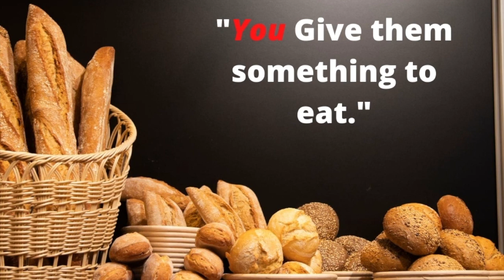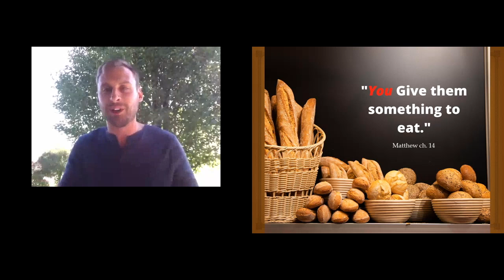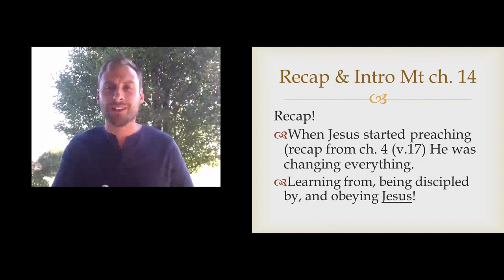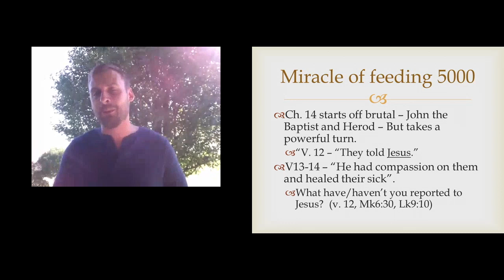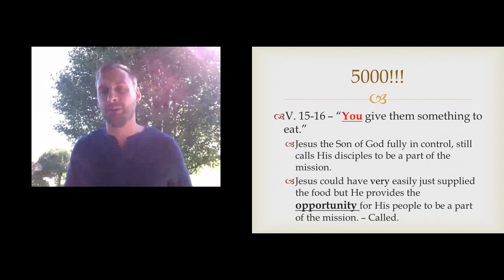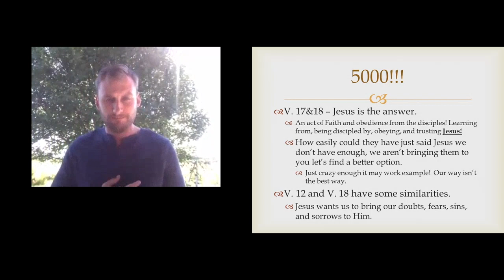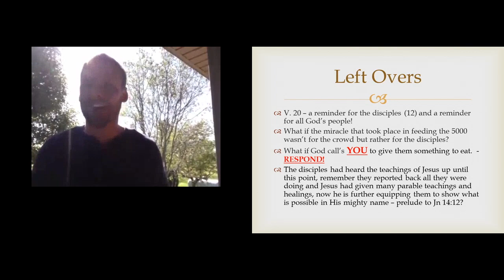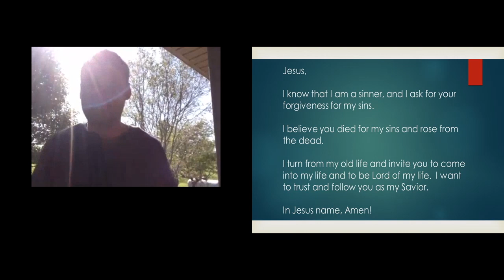You give them something to eat! Mt. ch. 14